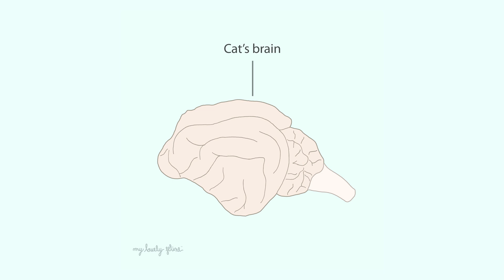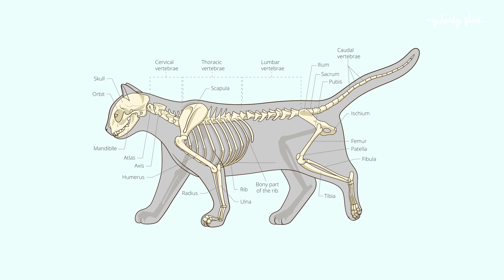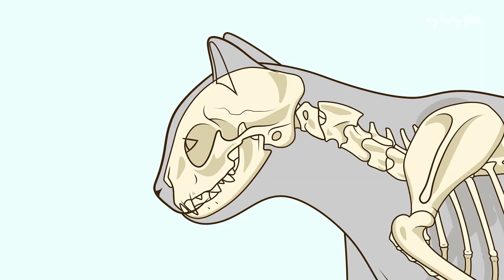Why Cats Purr?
Scientists are still trying to figure out the main purpose of the purr from a biological standpoint.
Why is it beneficial to the body? Why do some big cats purr and others don’t? We’re going to review the most common theories and why researchers think purring cats are good for your body too!